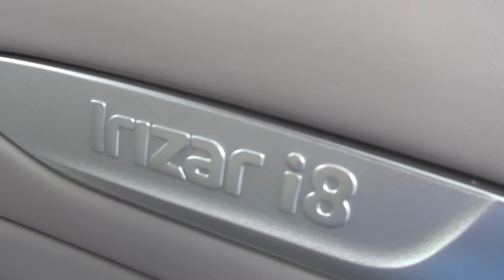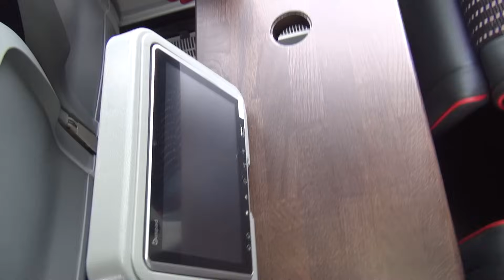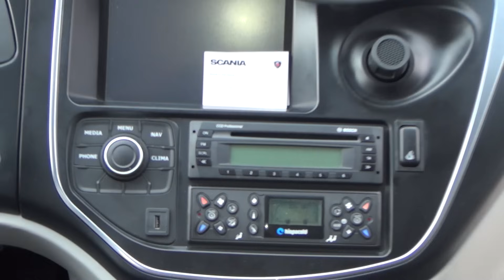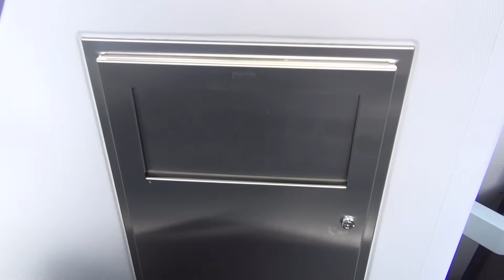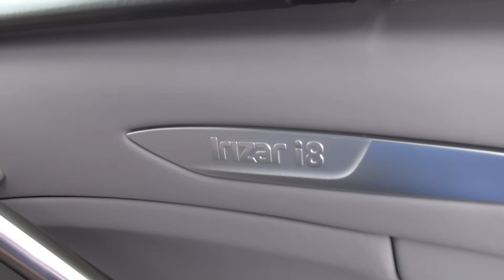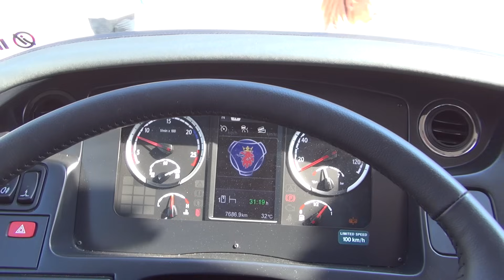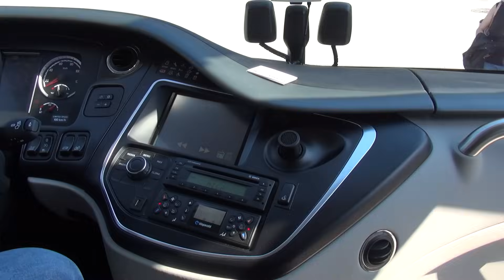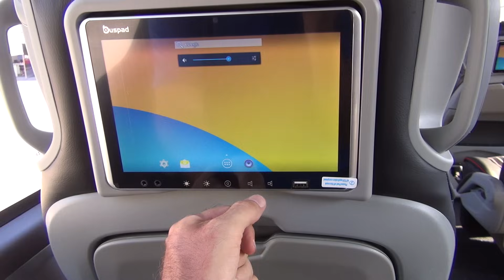Scania Irizar i8 Coach Bus (2022) Exterior and Interior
2022 Scania Irizar i8 Coach Bus seen from outside and inside. Length 15 m. Height 3.98 m. Two rear axles. Chassis by Scania. Engine is 13-litre with max power 450 hp. Transmission is automatic 12-gear Scania Opticruise. 45+1+1 seats. Individual monitor and USB port for each passenger. Toilet and sleeping space for driver. In the front there are 30 seats in configuration 2+2. Last 5 rows are in format 2+1 with wider seats, separated in VIP zone. Color is Grey-Black. It will be branded with the Ludogorets Soccer Team colors.

The bus was shown at Truck Expo 2022, Plovdiv, Bulgaria, 16-18 June, 2022.